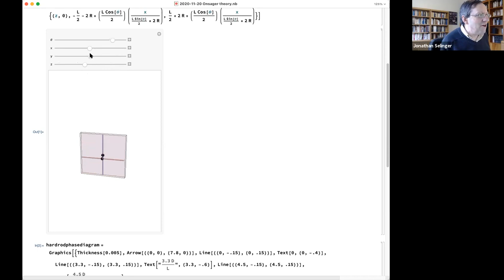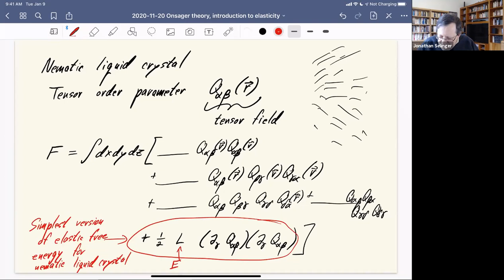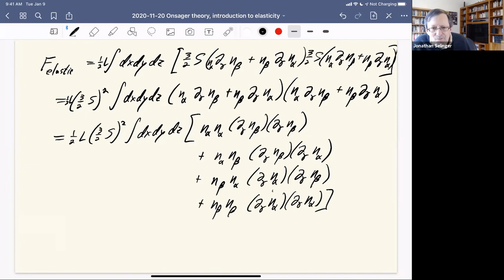2020 11 20 Onsager theory, introduction to elasticity